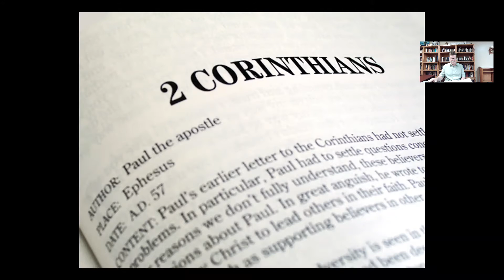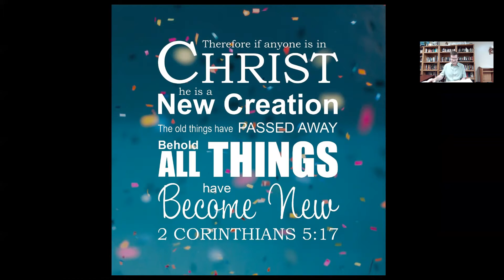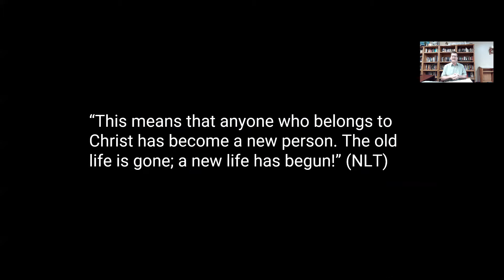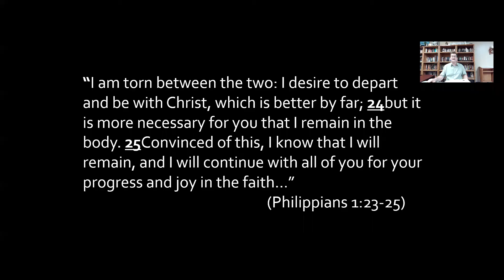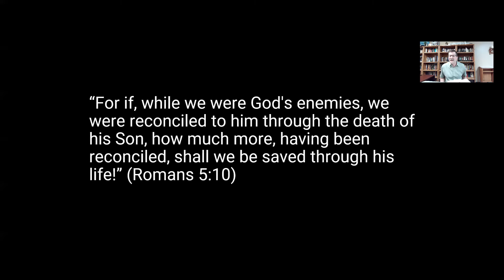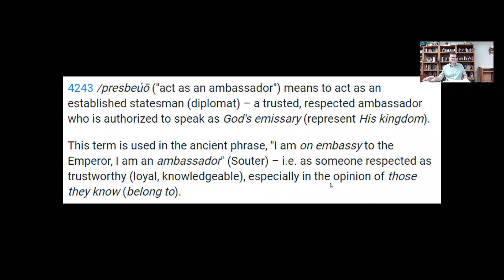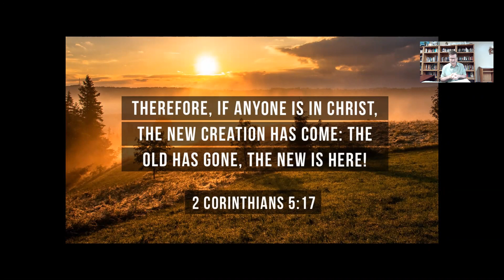Wednesday Night Bible Study 06-16-2021 2 Corinthians 5:1 - 21